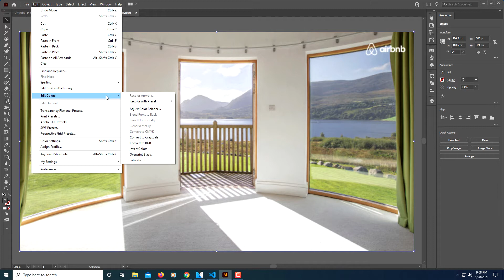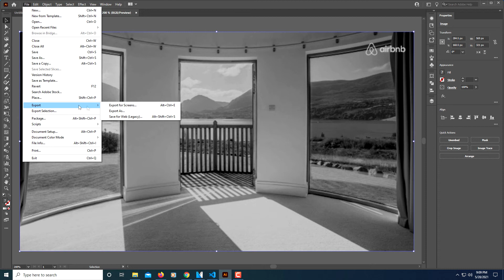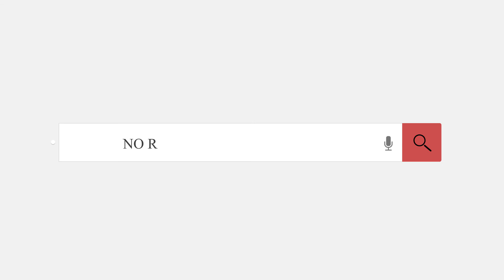Adobe Illustrator: How To convert A Color Image To Black and White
This is a video tutorial on how to convert a color image to a black and white image.

0:00 Intro
0:18  1 Open your project in Adobe Illustrator.
0:28  2. Make sure your image is selected.
0: 35 3. Click on the "Edit" tab at the top.
0:39  4. Scroll down to "Edit Colors" and then to "Convert To Grayscale".
1:00  5. If you would like to fine tune the image, make sure your image is still selected and click on the "Edit" tab again, scroll back down to "Edit Colors" and then to "Adjust Color Balance".